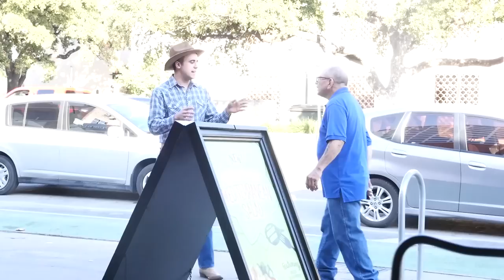I HAVE SOMETHING STUCK IN MY ASS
Cowboy Joe decided to have himself a lil' shindig, dandy.